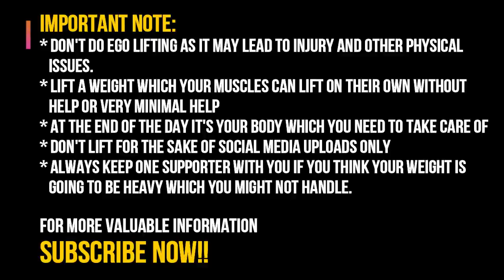EGO LIFTING FAIL | Don't Do Ego Lifting Please | Amit Sharma